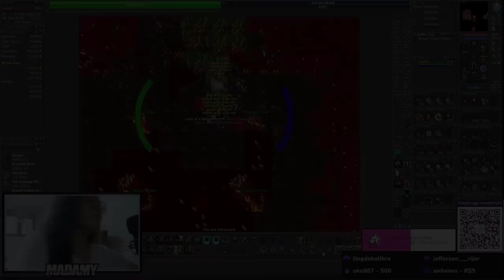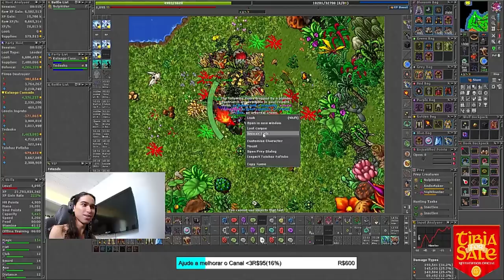BUG NO TIBIA? ENTRANDO NA SALA DOS ITENS RAROS!😱 & NATTANK DROPANDO FERUMBRAS'HAT 🧙‍♂️